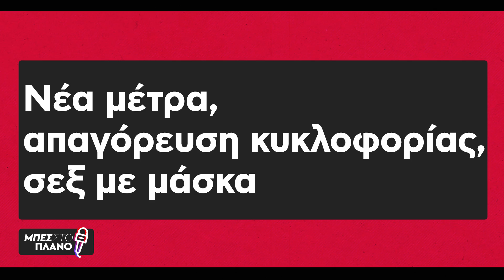Νέα μέτρα, απαγόρευση κυκλοφορίας και σεξ με μάσκα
Πως δέχτηκε ο κόσμος τα νέα μέτρα.

🏃‍♀️ Πέρνα μια βόλτα και από τα social μας!